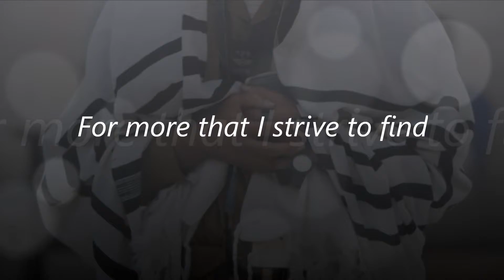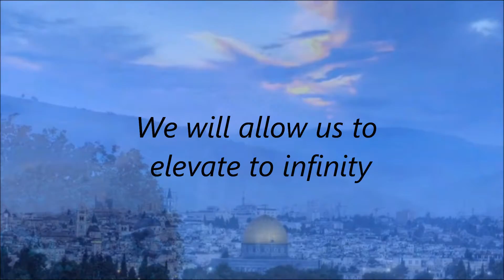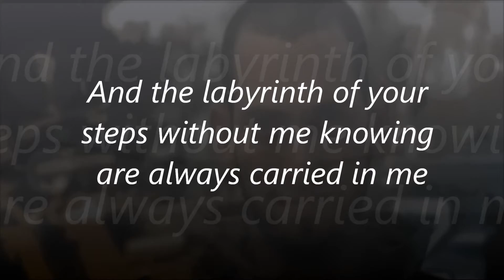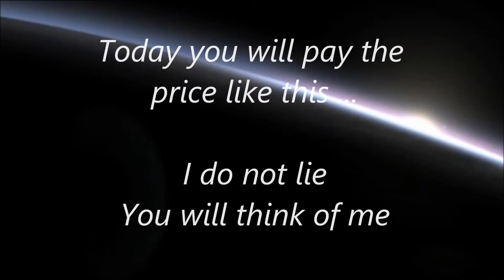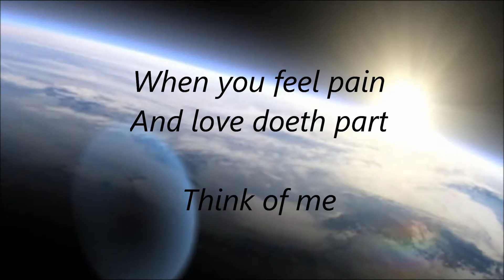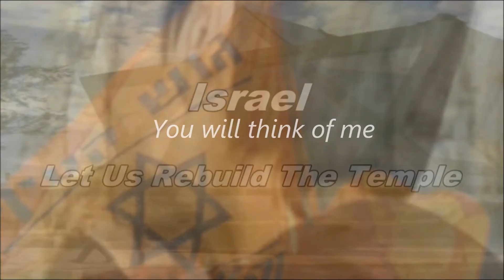The Miracle of The Soldiers of Israel (preview)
Preliminary Preview Soundtrack for an upcoming special video presentation

The Miracles of The Soldiers of Israel

English interpretation subtitled